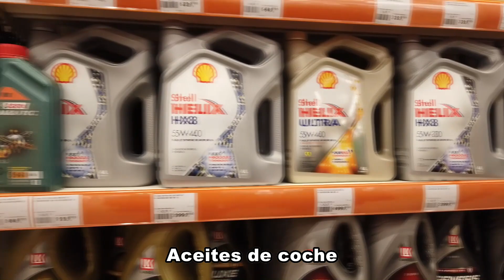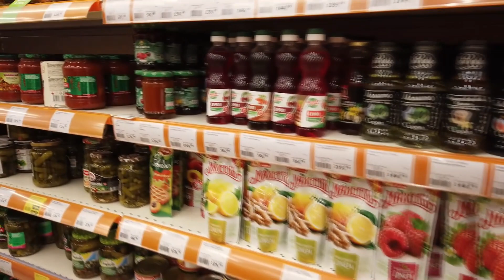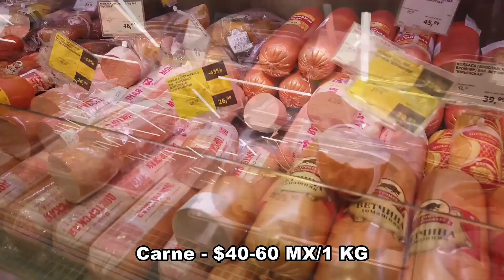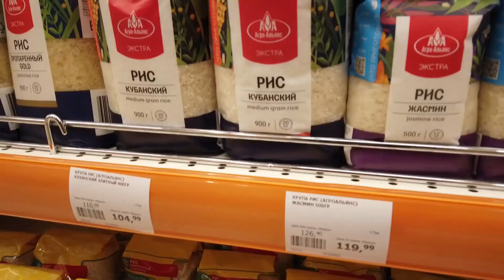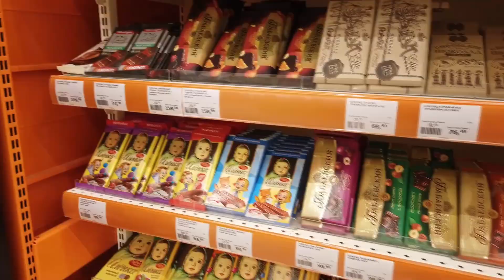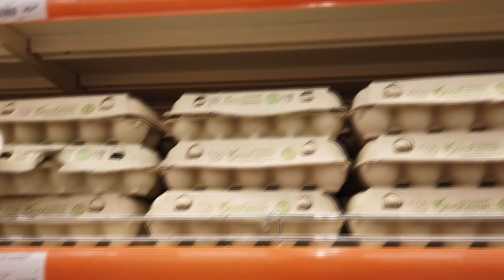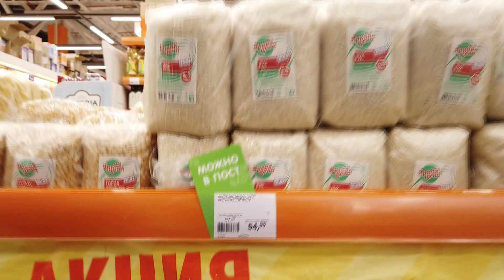LOS RUSOS estan MURIENDO DE HAMBRE? Que venden en un Supermercado Ruso? No hay comida?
Asi es un supermercado tipico en Rusia.